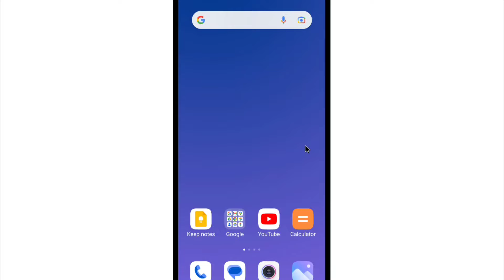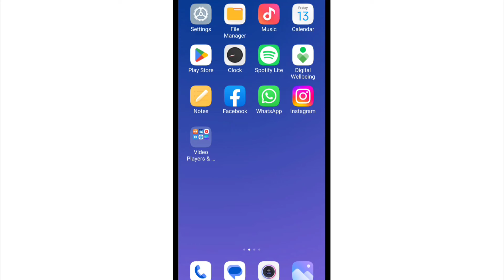Facebook, WhatsApp & Instagram Ko Force Stop Karne Se Kya Hota Hai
1) facebook force stop karne se kya hota hai
2) whatsapp force stop karne se kya hota hai
3) instagram force stop karne se kya hota hai
4) what happens when you force stop whatsapp, facebook & instagram